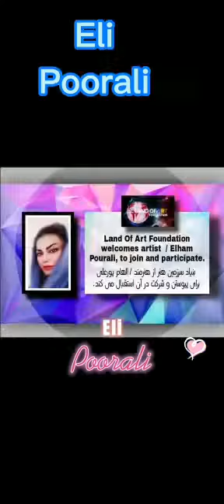Elham Pourali artworks in Land Of Art Foundation 🎨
Artist Elham Pourali.
 Artist from Iran. 🇮🇷
 * Bachelor of Visual Arts in ESFAHAN University.
 * Diploma in SISACO International Cartoon diploma,  2019
 * Biography:
  Cartoonist at other festivals.
 - have entered the final in International Cartoon Exhibition , Norway  2019
 - have entered the final in International Cartoon Exhibition , Italy 2019